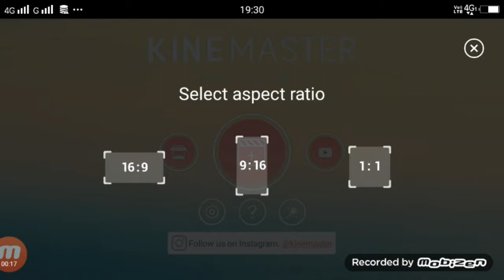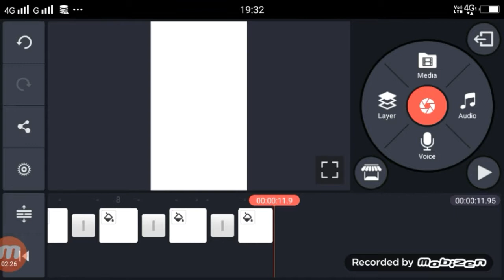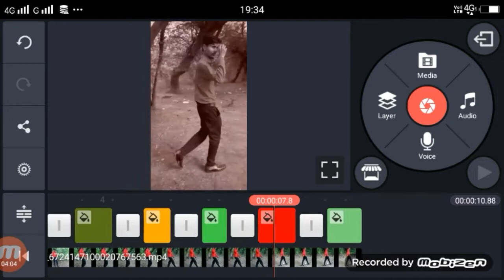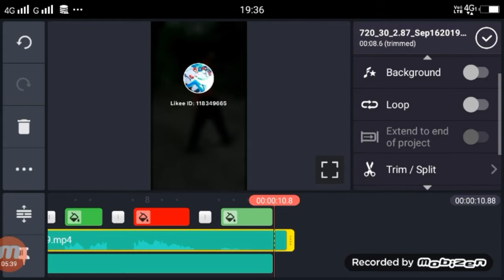tik tokvideo me coler background change kaise kare | background coler change video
Dosto Aaj Ki Is Video Me Maine Aapko… tik tokvideo me coler  background change kaise kare

►your question
1 tik tokvideo me coler  background change kaise kare

2 background colour change video

3 Tiktok par background colour change video kaise banaye

4  background colour change

5  video background colour kaise change kare

6  how to change video background colour

7 background change in tiktok

8 tiktok par piche ka background coler

9 our change kaise kare

10  tiktok par piche ka colour change kaise kare
11  video colour change

 12 video colour change app

13  tik tok video colour change

14  video background colour effect

TITTOKMECOLERBACKGROUNDCHAND=GEKAISEKARE